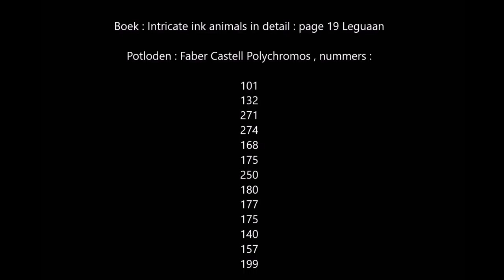How to colour in : Intricate ink : Animals in detail : iguana - leguaan - part 7 ( kleurvitality )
For this wonderful iguana, I have taken my time to color, there are so many hours in it! But I  love animals to colorize.
First of all i did my research on the internet, and i found so much information about this lovely iguana,
then i knew! I wanted to color an older iguana, because they can get old!  As many know, I love this book.
I would wish that the paper would be a little thicker, but I always know what to do with many kinds of paper!
For this drawing: I took my  Faber Castell polychromos.
You don't really need to have the whole sets in order to colorize!
I find these pencils delicious colors, they blending of itself, so we have no extra materials needed!